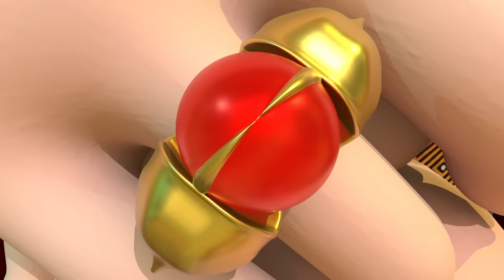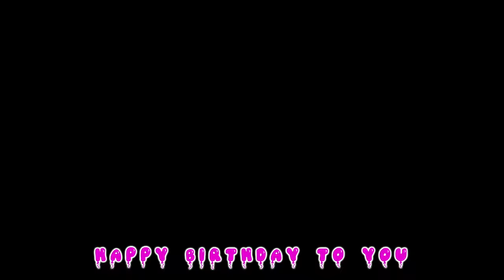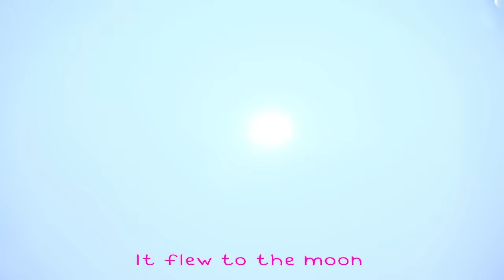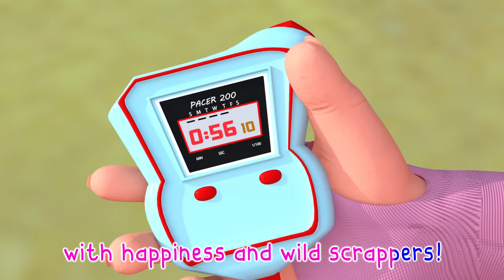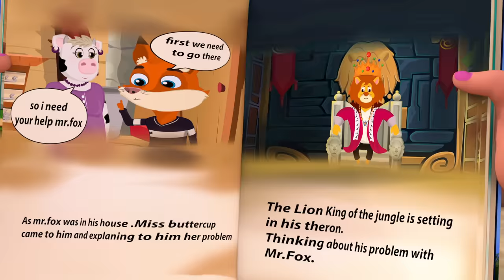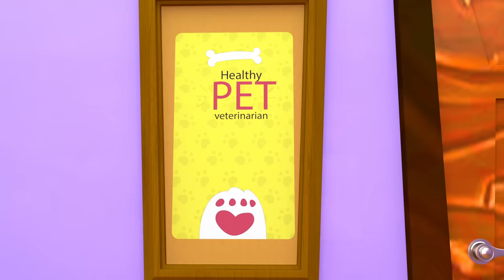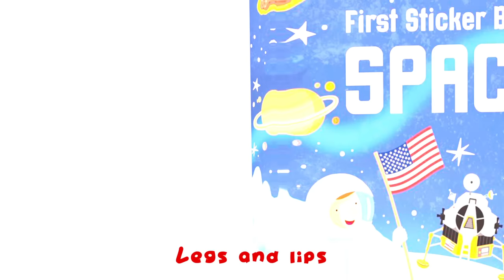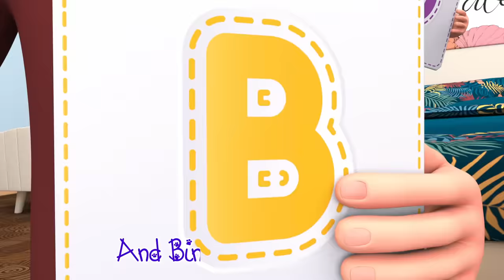If I Were A King Song + Johny Johny Yes Mama + Wheels on the Bus + MORE Nursery Rhymes & Kids Songs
If I Were A King Song, Old MacDonald (Dance Party), Wheels on the Bus + MORE Sing Along Kids Songs

"Enter the enchanting world of 'If I Were a King,' a delightful script featuring captivating kids' songs and nursery rhymes. Follow the whimsical tale as it unfolds through charming melodies and playful verses, sparking the imagination of young minds. A musical adventure that transports children to a realm of joy and imagination!"

Lyrics:

Oh, I wish I were a king
A king of everything
If I were king of France or Spain
I’d make it always rain!

If I were King of Greece
I’d draw a masterpiece
If only I were a real true king
With a magic golden ring

If I were the King of Japan
I’ll do anything I can!

Hop on board the musical adventure of "Wheels on the Bus"! Join the cheerful ride as the wheels go round and round, taking you on a delightful journey through the city. Sing along to the catchy tune and explore the exciting world outside your window. From the swishing wipers to the honking horns, this interactive song engages young minds and sparks their curiosity about the world around them. Get ready for a joyful ride filled with laughter, friends, and the thrill of the open road.